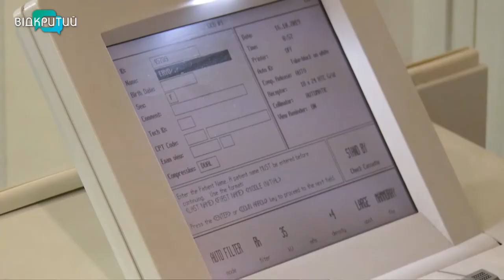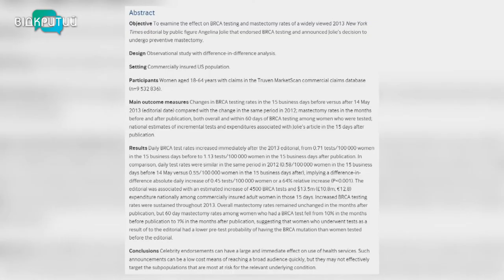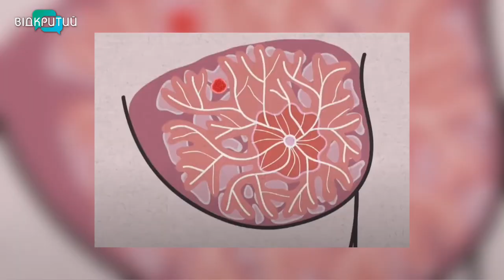Рання діагностика – шанс на життя: що треба знати про рак молочної залози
Рання діагностика – шанс на життя. У двадцятий день жовтня відзначається Всеукраїнський день боротьби із раком молочної залози. Статистика невтішна. В Україні щорічно з підступною хворобою стикаються майже 15 тисяч жінок, чверть з яких – у репродуктивному віці. Кожна 8 жінка у світі має ризик захворіти на цю недугу протягом життя. Не оминає хвороба й чоловіків, проте вони нею хворіють рідше, кажуть лікарі. Невчасне звернення – головна причина смертності від недуги _______________________________________________